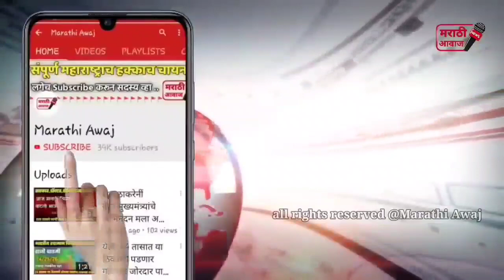अब्दुल सत्तारांचा मंत्रिमंडळातून पत्ता कट? राजकीय वर्तुळात खळबळ नक्की पहा!Abdul sattar Eknath Shinde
अब्दुल सत्तारांचा मंत्रिमंडळातून पत्ता कट? राजकीय वर्तुळात खळबळ नक्की पहा!Abdul sattar Eknath Shinde News